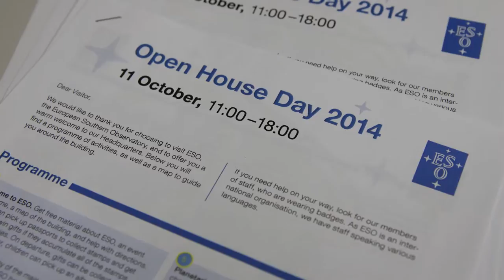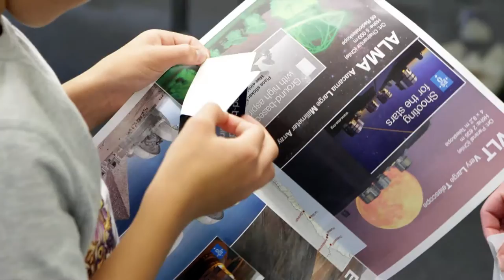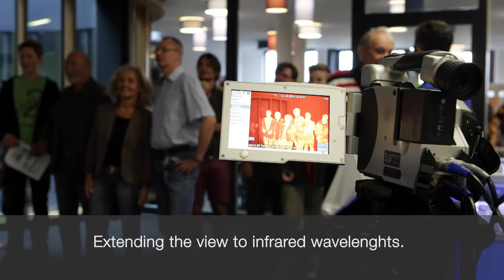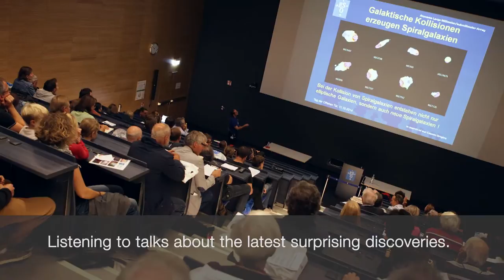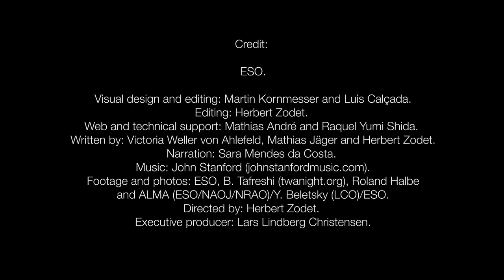ESOcast 68: ESO Opens its Doors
On 11 October 2014 the ESO Headquarters in Garching, Germany, once more opened their doors to the public. Some 3 300 people used this special opportunity of the Open House Day to visit the centre of the world's foremost astronomical organisation.

Credit:

ESO
Visual design and editing: Martin Kornmesser and Luis Calçada.
Editing: Herbert Zodet.
Web and technical support: Mathias André and Raquel Yumi Shida.
Written by: Victoria Weller von Ahlefeld, Mathias Jäger and Herbert Zodet.
Narration: Sara Mendes da Costa.
Footage and photos: ESO, B. Tafreshi (twanight.org), Roland Halbe and ALMA (ESO/NAOJ/NRAO)/Y. Beletsky (LCO)/ESO.
Directed by: Herbert Zodet.